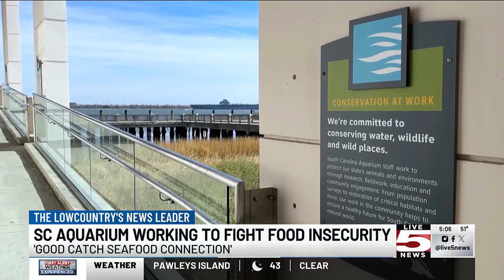VIDEO: ‘Good Catch Seafood Connection’ fights food insecurity in the Lowcountry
Despite a close proximity to water and the seafood within it, many South Carolinians experience food insecurity.